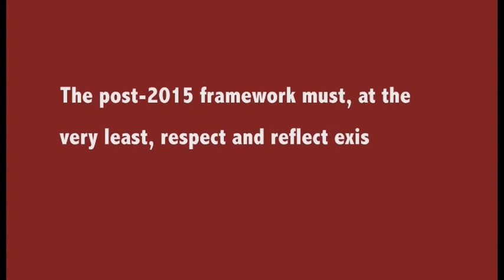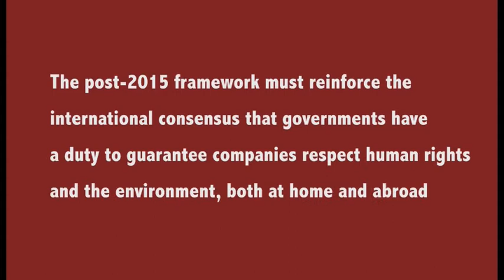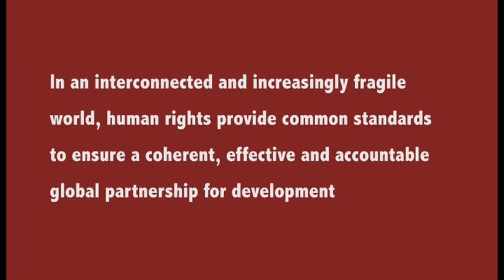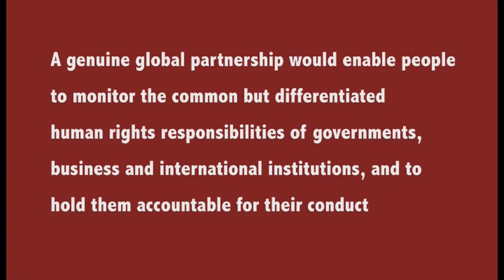Visions and Voices for Human Rights (24 September 2013)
On September 24 CESR, together with its partners IBON International and Amnesty International, organized a side event athe the United Nations in New York to push for the proper inclusion of human rights in the post-2015 development framework. This event, which enjoyed the support of the Office of the High Commissioner for Human Rights and the permanent missions of Finland and Argentina to the United Nations, took place as the General Assembly met to discuss a process for agreeing the new development agenda. This video includes highlights from presentations at the side event.

Speakers include:
Anne Sipiläinen, Under Secretary of State for Development Policy, Finland
Ignacio Saiz, Center for Economic and Social Rights
Savio Carvalho, Amnesty International
Celestine Akpobari, Ogoni Solidarity Forum
Paul Quintos, IBON International
Radhika Balakrishnan, Center for Women´s Global Leadership